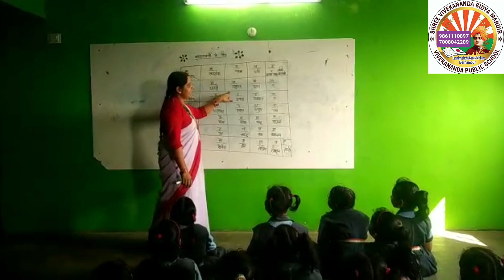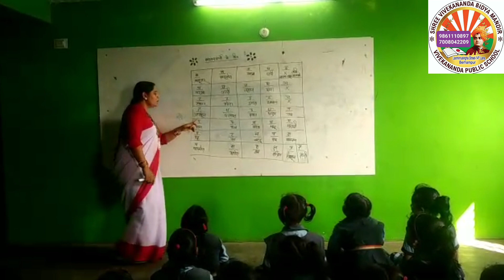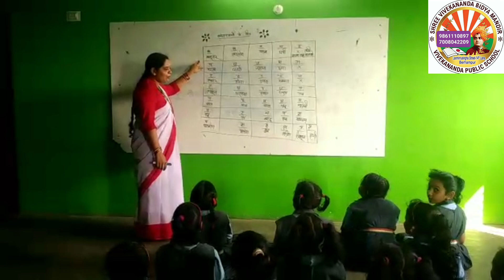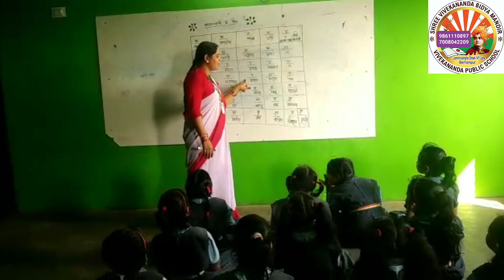Class room activity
By Nirmala Guruma